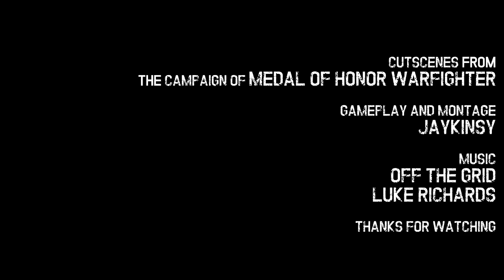Warfighters: Far From Home Part III (MOHW Montage) [HD]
Montage de séquences de jeu issues de la campagne de Medal of Honor Warfighter (PS3).
Dans la même veine que les précédents Far From Home, ce montage se veut être à mi chemin entre l'hommage, le trailer et le simple clip.
J'ai volontairement choisi de ne pas dévoiler la véritable histoire et les thématiques de la campagne de MOHW pour ne pas trop spoiler. En plus d'être révérencieuse envers ces combattants, celle-ci se révèle touchante et sincère dans sa démarche. Rien que pour ça, elle mérite mon respect.